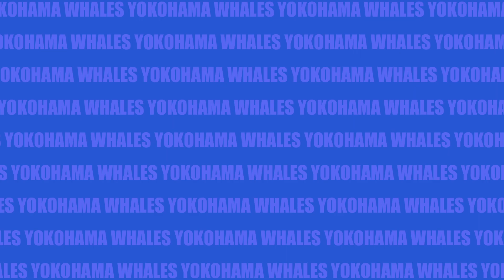20180908 vs 神明倶楽部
上瀬谷球場A面

見どころ

00:01:43

00:15:25

00:38:10

00:38:50

00:40:35

00:42:55

01:38:50